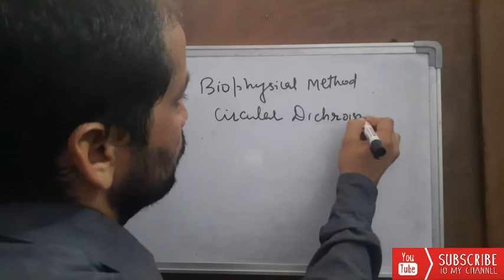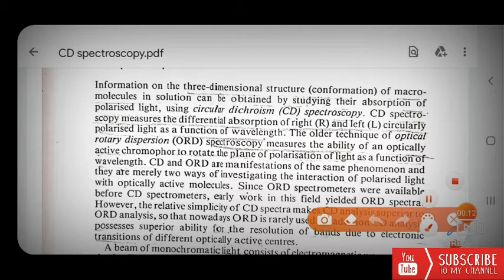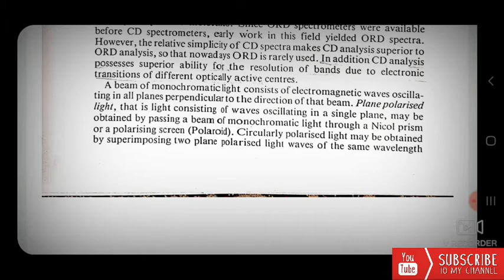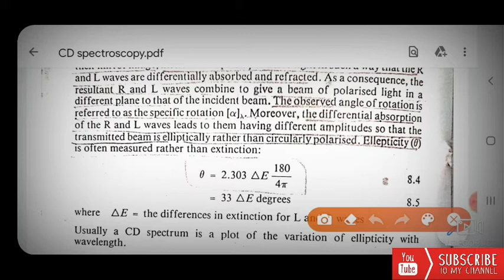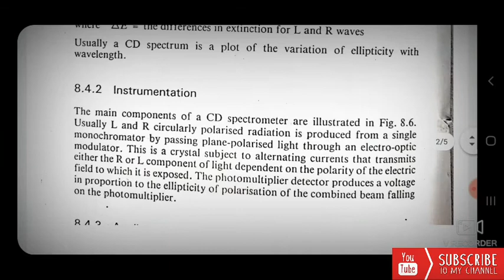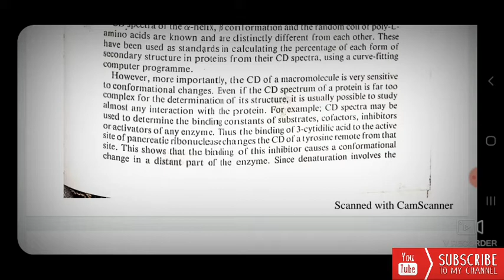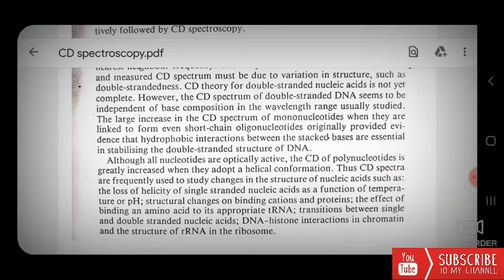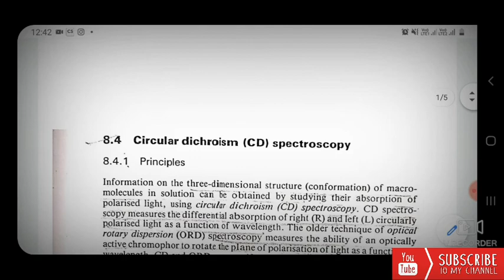Circular Dichroism Spectroscopy| Principle,Procedure and Applications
Circular Dichroism (CD) is an absorption spectroscopy method based on the differential absorption of left and right circularly polarized light. Optically active chiral molecules will preferentially absorb one direction of the circularly polarized light. ... UV CD is used to determine aspects of protein secondary structure.